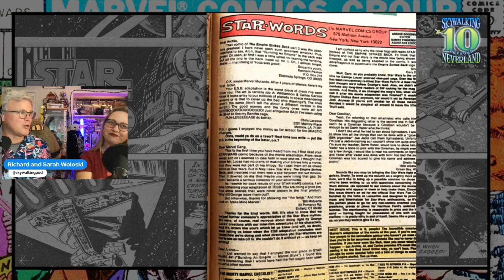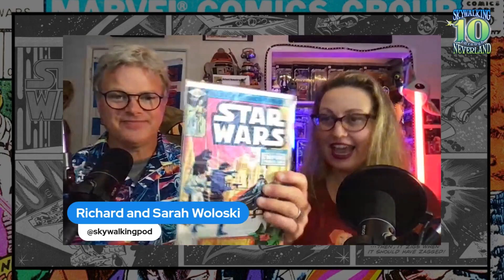Classic Marvel STAR WARS Comics #43 "THE EMPIRE STRIKES BACK" Adaptation Part 5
We break down the fifth issue of THE EMPIRE STRIKES BACK Marvel comics adaptation - BETRAYAL AT BESPIN! This comic chronicles Han, Leia, and Chewie's time meeting Lando on Bespin, as well as Luke's failure at the Dagobah cave and his arrival on Bespin. Richard and Sarah share their thoughts and find fun Easter eggs throughout. How does Naboo factor in?

We recommend watching this video version of this episode which contains the full comic as we page through it. Sarah found some fun new software to play with, so it looks even better than before!

Classic Marvel Star Wars Comics #43 “Betrayal at Bespin!"

Writer: Archie Goodwin, based on the script by Leigh Brackett and Lawrence Kasdan from the story by George Lucas
Artwork: Al Williamson, Carlos Garzón, & Glynis Wein
Cover Art: Al Williamson & Carlos Garzón

💌 Sign up for our Weekly Newsletter for special Zoom chats and Pop Culture Trivia Nights